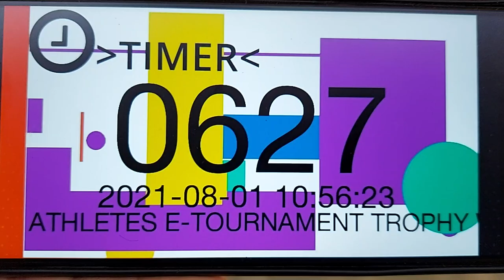Jasmine Ahmed Bassai Dai Athletes E-Tournament Trophy 2021 S5